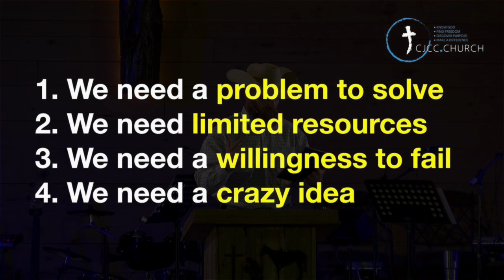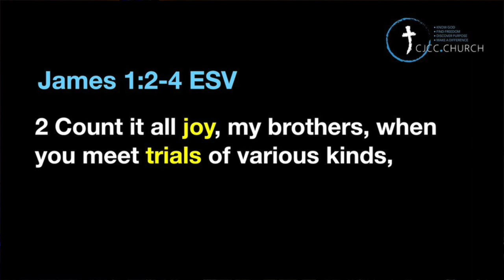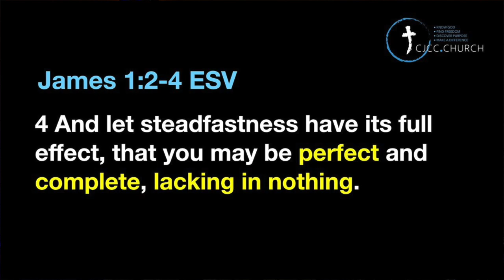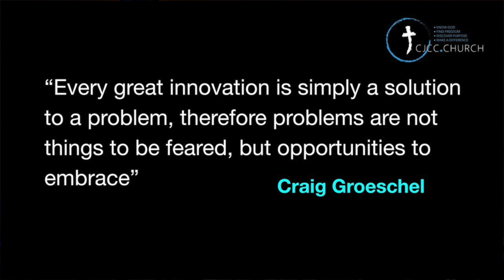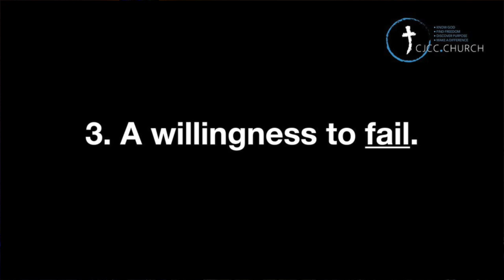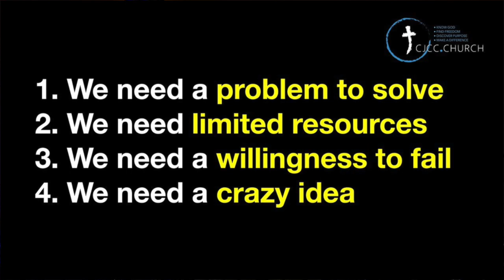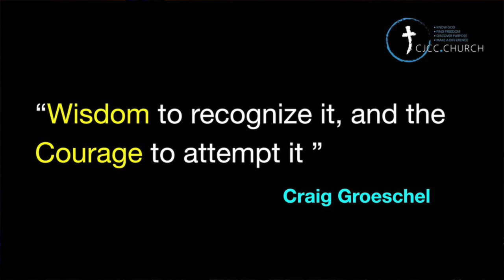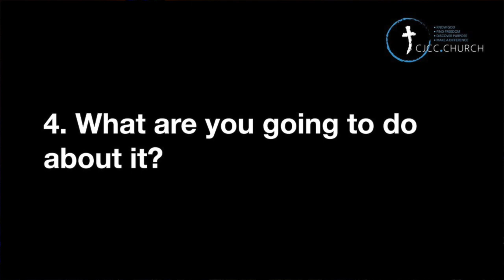Fixing the Unfixable by Pastor Todd Hervey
If you would like to give online go to our APP at CJCC.CHURCH